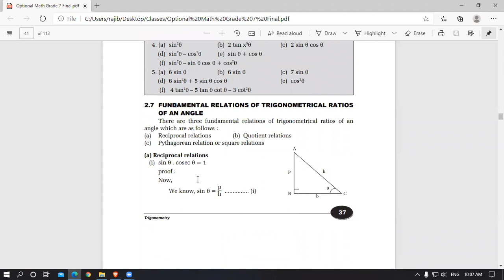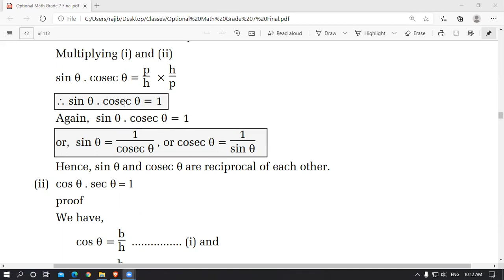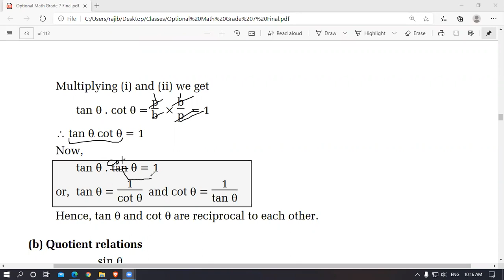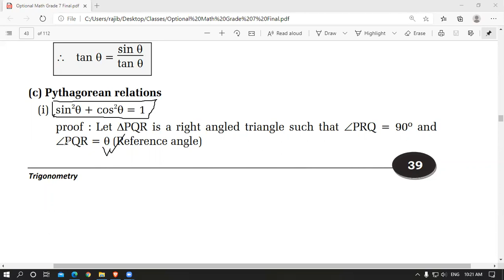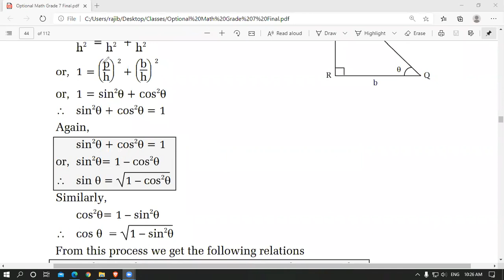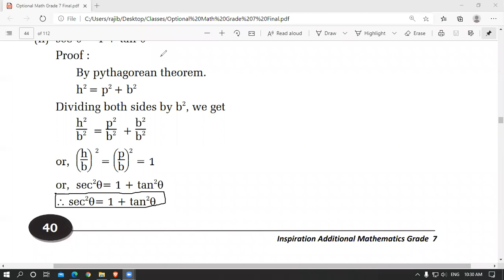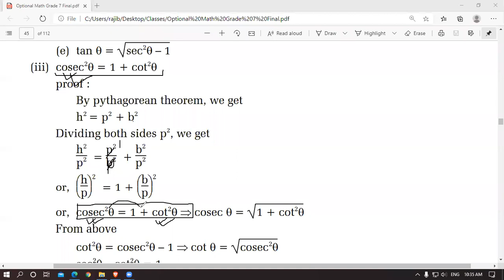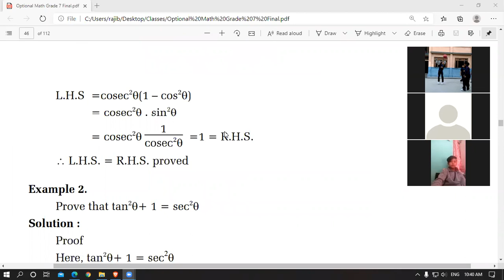Class 7 Optional Math (part 29)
This is 29th class of optional math class 7.